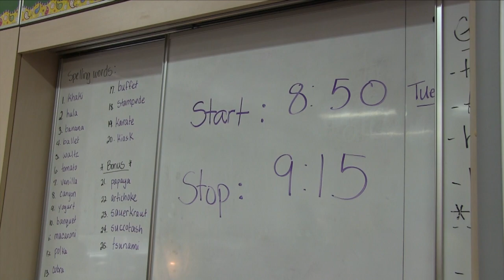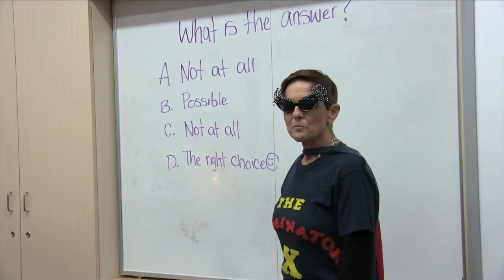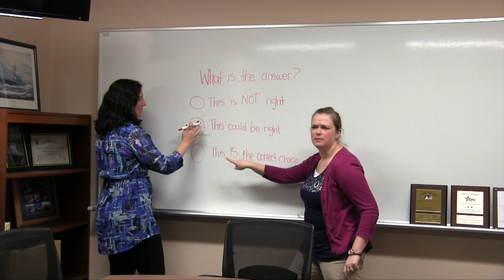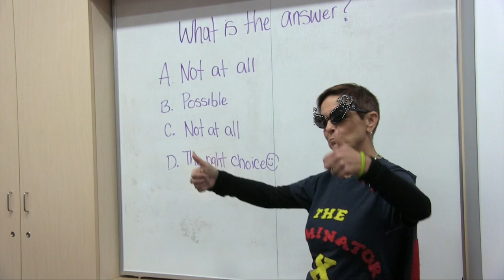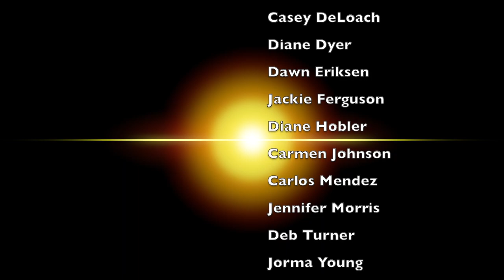Super Nova: Inspiring kids to do their best on the TerraNova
This fun and informative video was made by the faculty at Ikego Elementary School located near Yokosuka, Japan. They wanted to send a positive message to motivate students toward their best performance on the annual TerraNova exams.